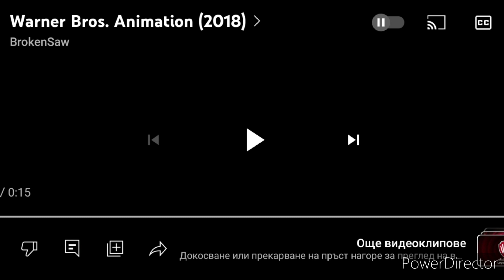WB Animation Cartoon Sound Effects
Hanna-Barbera
Warner Bros.
Series 2000